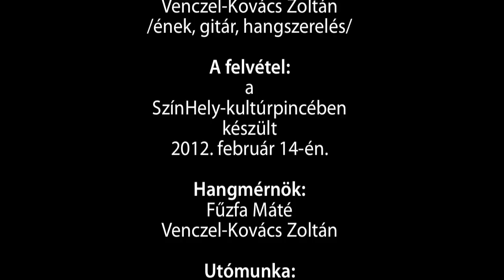Venczel-Kovács Zoltán: Hevesi Tamás-Vigyázz rám! (vkz ...másképp')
Venczel-Kovács Zoltán: Hevesi Tamás-Vigyázz rám!
VKZ ...másképp' c. Valentin Napi Zenés Műsor